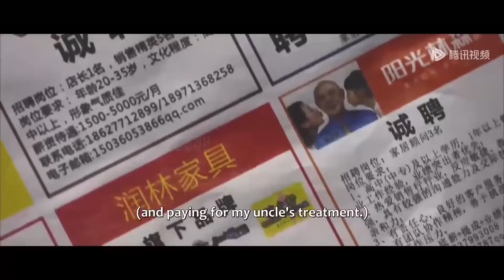Movie | 霸總收留無家可歸的失聰少女，沒想到禁慾多年卻對她動心 💥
⭐剧名（ 电影名字（Drama | Movie Title）：哑女的逆袭 |  Revival

YNDNXWX